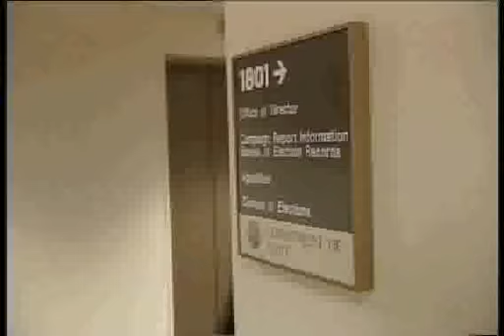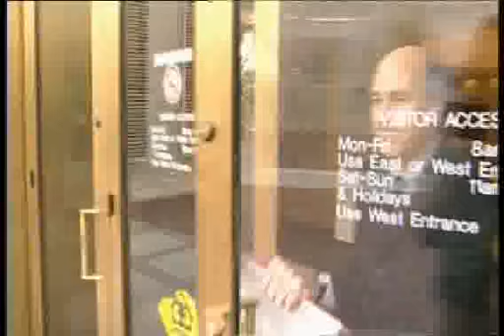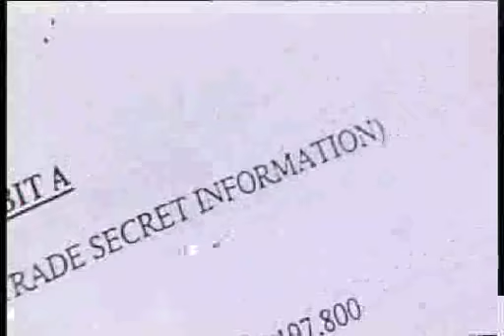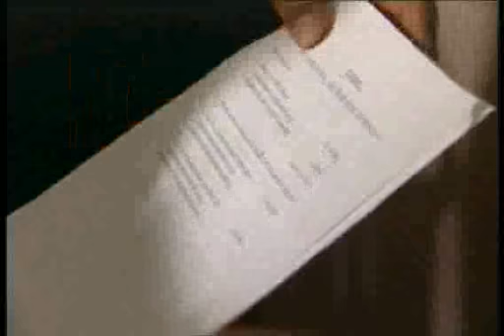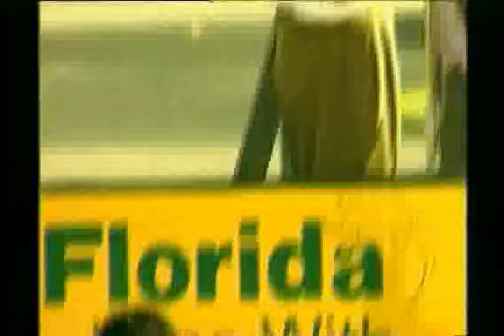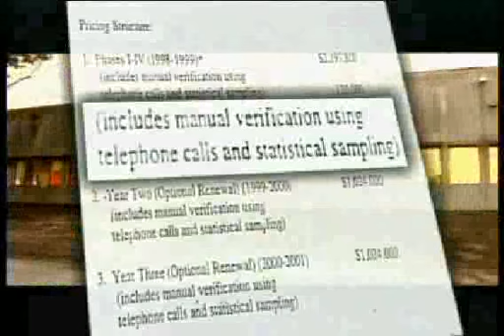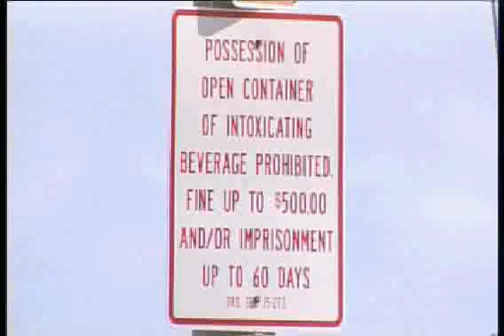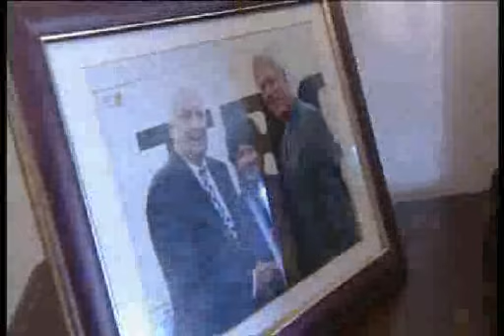Censored by U S Media BBC Bush Election Expose How Dubya Stole The White House